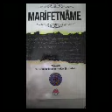Marifetname Bölüm 53 Rıza ve Faziletleri